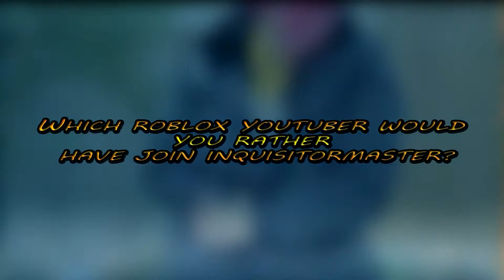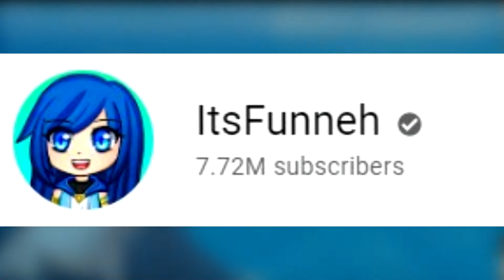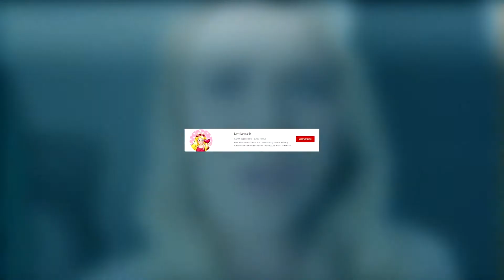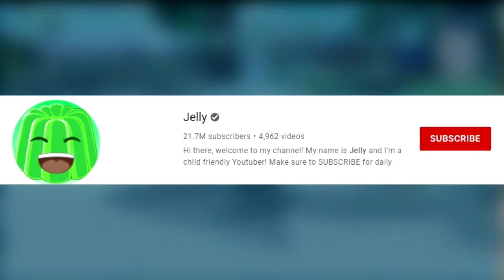Which YOUTUBER would you rather have join the INQUISTORMASTER SQUAD??? (LISTED)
Welcome to Sticky Blox! The #1 Roblox YouTube Channel!!

In today's video we want to know which of these TOP 5 YouTubers is your favorite that you want to see collab in ROBLOX?

MACKENZIE TURNER - she has 1.2 million subscribers & only 180 videos but go check out her IRL channel.

NEW videos out every FRIDAY & MONDAY night!!

Also make sure to turn our POST NOTIFICATIONS ON so you NEVER miss an upload from us!